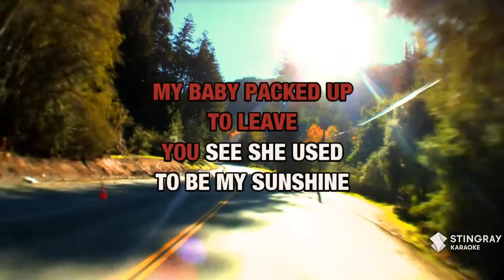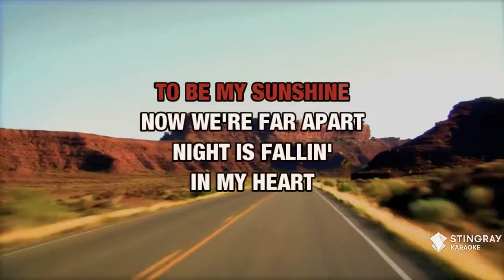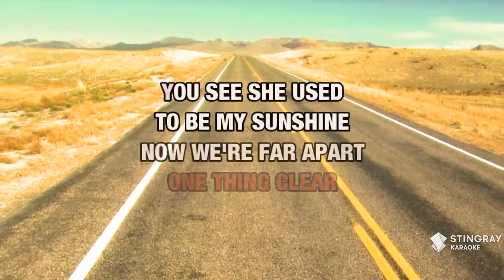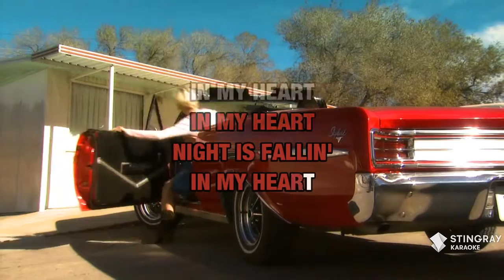Night Is Fallin' In My Heart : Diamond Rio | Karaoke with Lyrics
Sing Night Is Fallin' In My Heart : Diamond Rio wherever you go with the Stingray Karaoke mobile app.

Or build your own personal karaoke library by downloading an MP4 of Night Is Fallin' In My Heart : Diamond Rio from the Karaoke Store